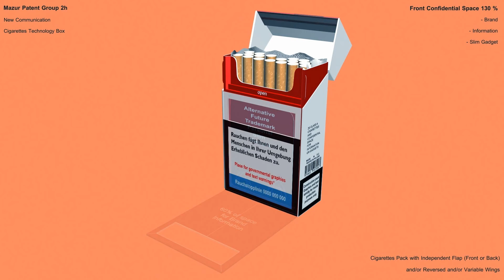25 of 42 Type Cigarette Box Picture. Future 2014-2034